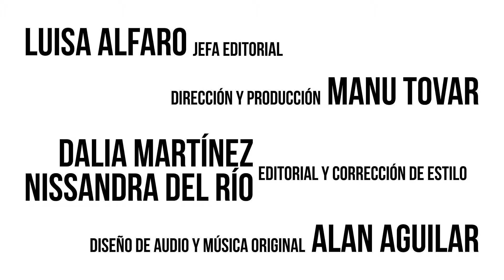La Musa con Vadrok (Entrevista)